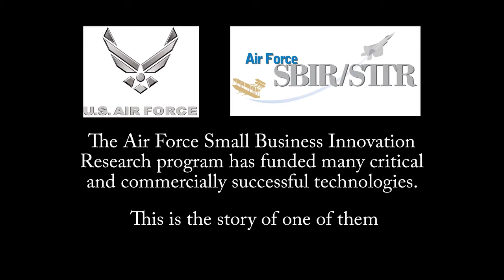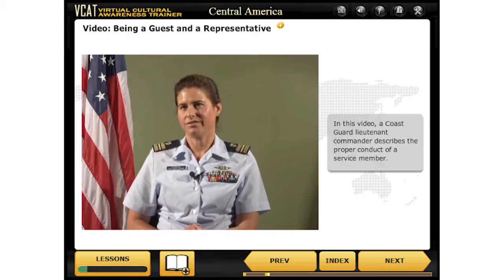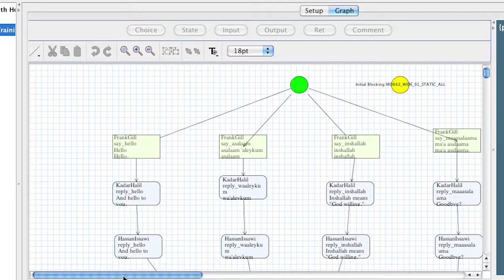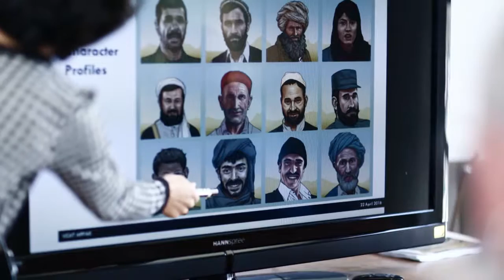Alelo: an Air Force Small Business Innovation Research Success Story